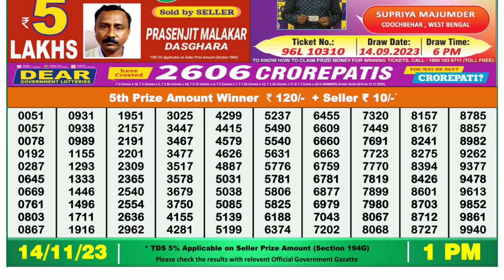🔴Dear Lottery Sambad Live 1pm today 14.11.23 Nagaland State Lottery Result